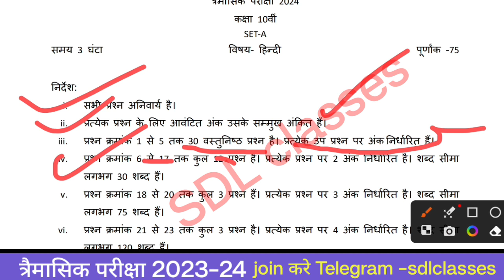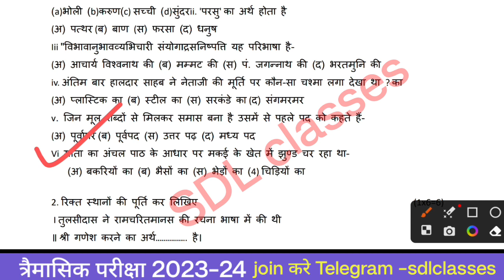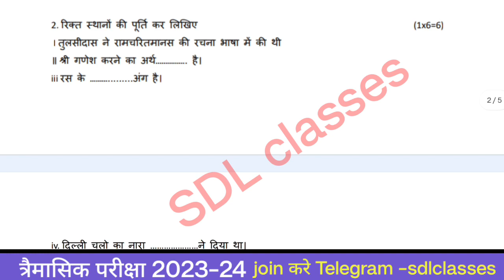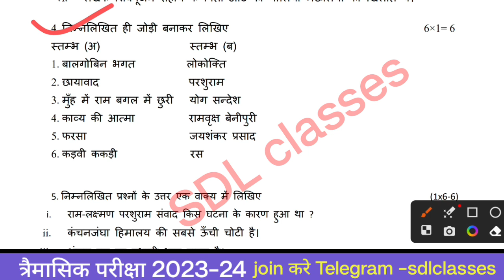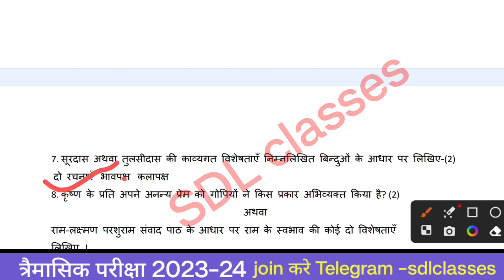class 10th hindi paper trimasik pariksha 2023 || त्रैमासिक परीक्षा 2023 24 कक्षा 10 हिंदी का पेपर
त्रैमासिक परीक्षा 2023 24 कक्षा 10 हिंदी का पेपर | class 10th hindi paper trimasik pariksha 2023
kaksha dasvin Hindi paper trimasik Pariksha 2023

त्रैमासिक परीक्षा 2023 कक्षा दसवीं हिंदी का पेपर

त्रैमासिक परीक्षा 2023 दसवीं हिंदी का पेपर

कक्षा दसवीं हिंदी पेपर त्रैमासिक परीक्षा 2023

दसवीं हिंदी पेपर त्रैमासिक परीक्षा 2023

प्रेम आशिक परीक्षा 2023 दसवीं हिंदी का पेपर

कक्षा दसवीं हिंदी पेपर त्रैमासिक परीक्षा 2023 दसवीं हिंदी का पेपर त्रैमासिक परीक्षा 2023 कक्षा दसवीं हिंदी पेपर त्रैमासिक परीक्षा 2023

कक्षा दसवीं विषय हिंदी त्रैमासिक परीक्षा का पेपर त्रैमासिक परीक्षा पेपर कक्षा दसवीं विषय हिंदी दसवीं विषय हिंदी त्रैमासिक परीक्षा का पेपर कक्षा 10वीं विषय गणित वार्षिक परीक्षा पेपर कक्षा दसवीं विषय हिंदी त्रैमासिक परीक्षा का पेपर त्रैमासिक परीक्षा पेपर कक्षा दसवीं की दसवीं त्रैमासिक परीक्षा का पेपर कक्षा दसवीं की परीक्षा पेपर कक्षा दसवींत्रैमासिक परीक्षा का पेपर कक्षा दसवीं विषय हिंदी दसवीं विषय में प्रेम आशिक परीक्षा का पेपर त्रैमासिक परीक्षा पेपर कक्षा दसवीं विषय हिंदी दसवीं विषय हिंदी त्रैमासिक परीक्षा का पेपर त्रैमासिक परीक्षा कक्षा दसवीं विषय हिंदी

कक्षा दसवीं हिंदी का पेपर

rajesh sir

प्रेम आशिक परीक्षा कक्षा दसवीं

kaksha dasvin ka paper hindi

kaksha dasvin

कक्षा दसवीं का हिंदी का पेपर

कक्षा दसवीं हिंदी पेपर त्रैमासिक परीक्षा

kaksha dasvin ka hindi ka paper

प्रेम आशिक पेपर कक्षा दसवीं

kaksha dasvin hindi ka paper

dasvin ka hindi ka paper

कक्षा दसवीं का पेपर हिंदी का

kaksha dasvin vishay hindi

कक्षा दसवीं का पेपर हिंदी

प्रेम आशिक पेपर कक्षा दसवीं विषय हिन्दी

 त्रैमासिक परीक्षा कक्षा दसवीं विषय हिन्दी

कक्षा दसवीं हिंदी का पेपर त्रैमासिक

 trimasik kaksha dasvin ka varshik paper

 प्रेम आशिक परीक्षा 2023 कक्षा 10

 kaksha dasvin hindi paper

कक्षा दसवीं त्रैमासिक परीक्षा हिंदी

trimasik paper kaksha dasvin

 kaksha dasvin ka trimasik paper

kaksha dasvin trimasik paper